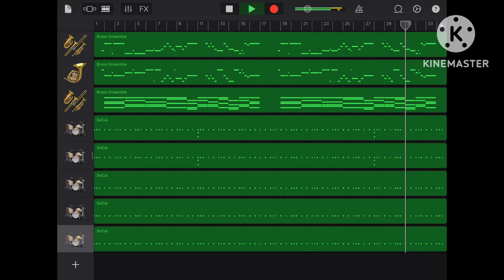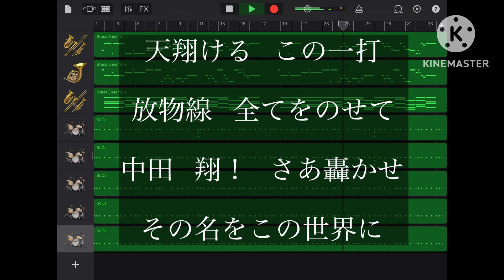読売ジャイアンツ 中田翔 応援歌